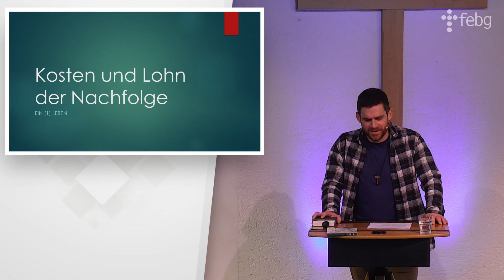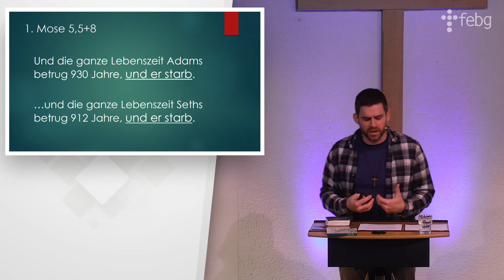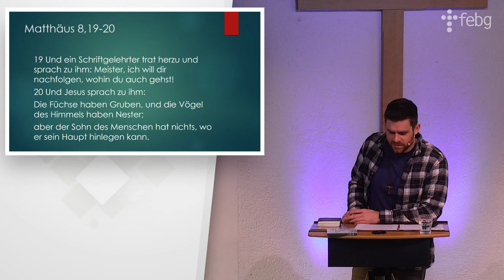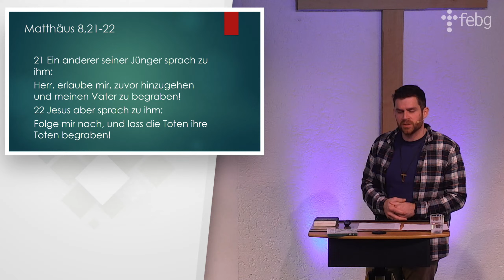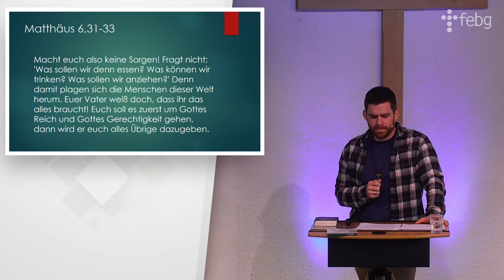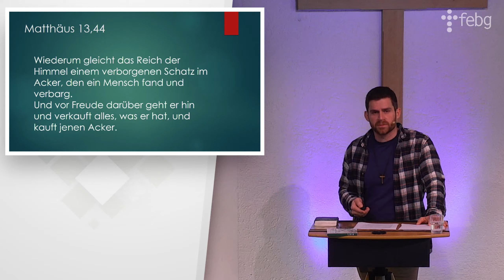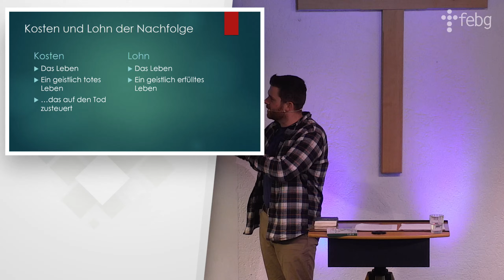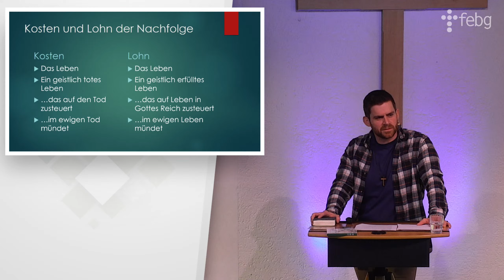Kosten und Lohn der Nachfolge | Adrian Jotter | FEBG Lübbecke